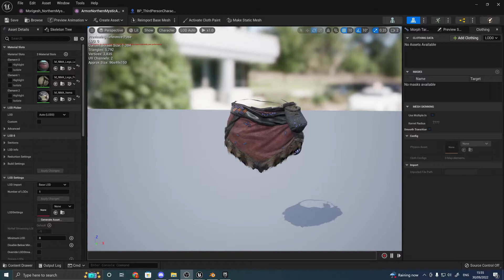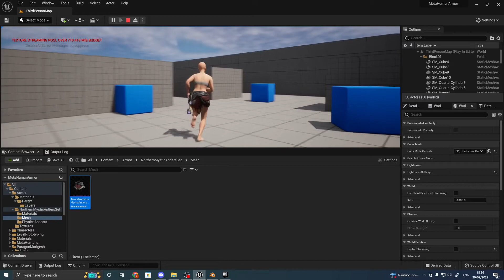Custom Leather Armor for Metahuman Unreal Engine 5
Playing around with the weighting in blender.
Some custom leather armor for the metahuman using Paragon assets